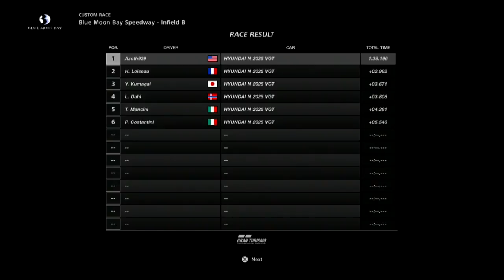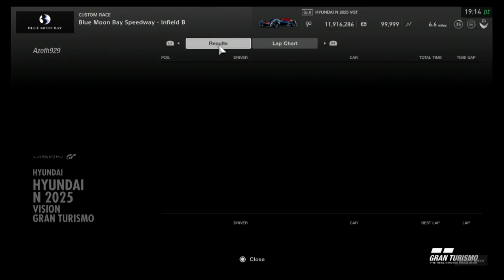Gran Turismo Sport Race1221